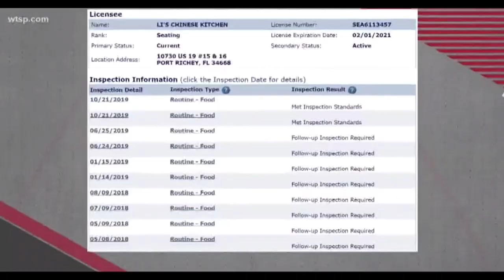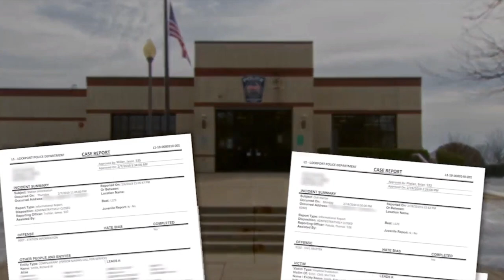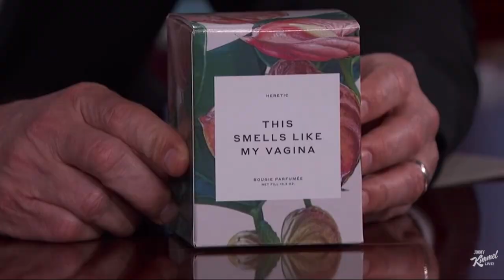Florida Restaurant | Chick Fil A Students Buy Plane Ticket | Gwyneth Paltrow Candle | Angry Baby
Matthew, Jules, and Demitra talk about students buying a plane ticket just to eat Chick Fil A, Gwyneth Paltrow's vagina candle, and more! Follow us at: